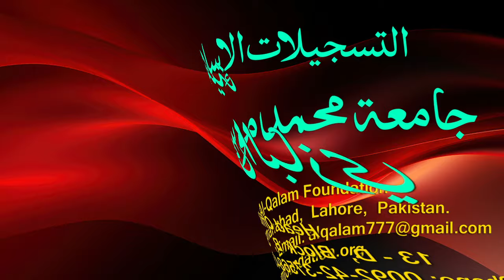Hidayah juz 2 | Dars 112 - page 507 | Maulana Muhammad Zuhair Ruhani Bazi | 19/12/2023 | ہدایہ ثانی